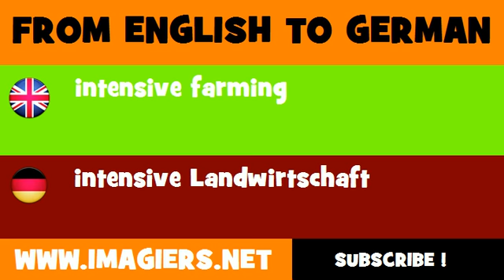DEUTSCH ENGLISCH = intensive Landwirtschaft